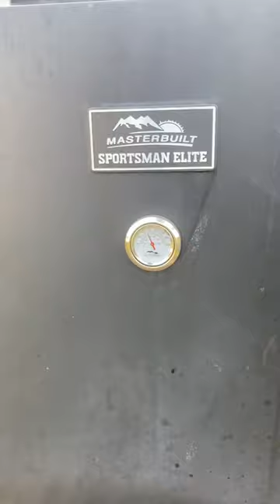Coyote trapping. Smoking some meat for Labor Day!